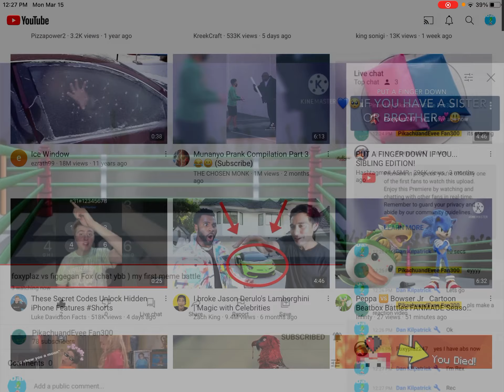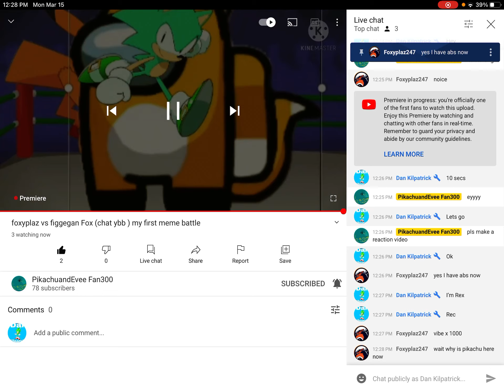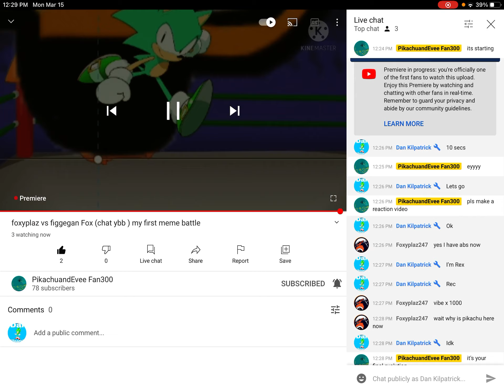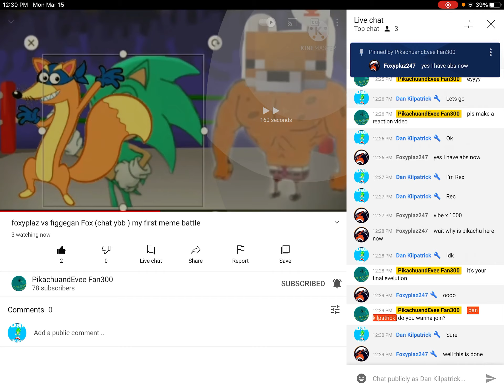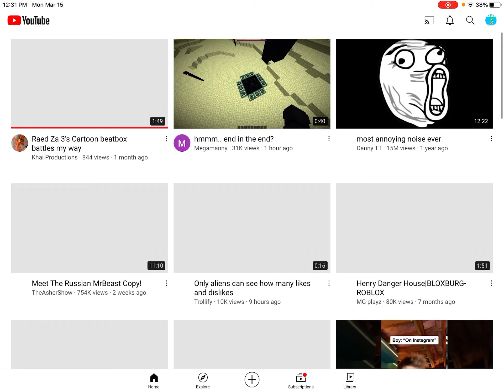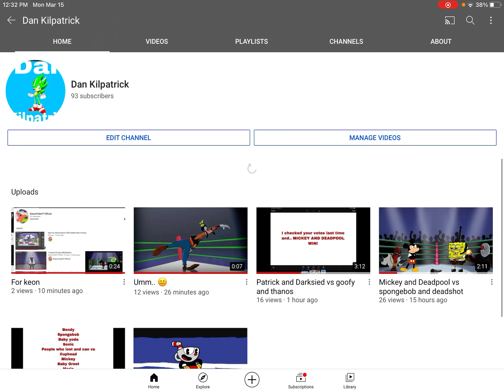Reaction to pikachu and even fans meme battle